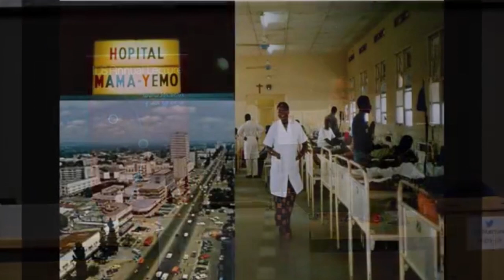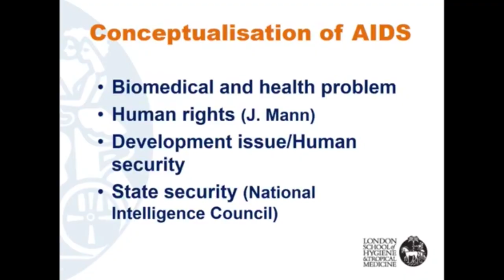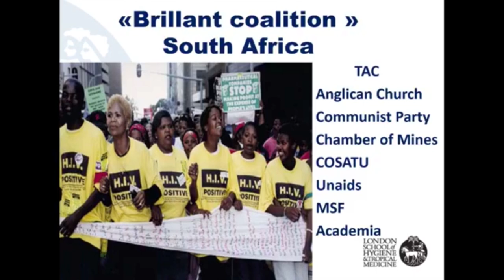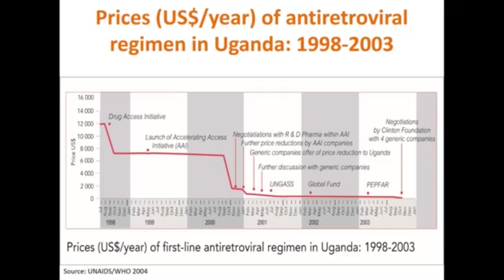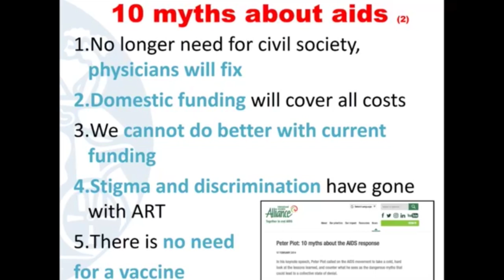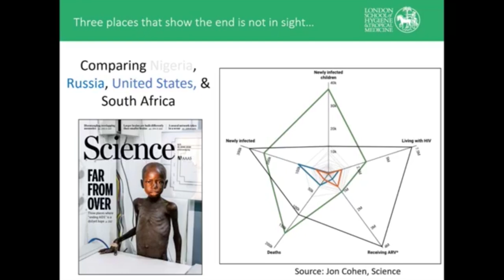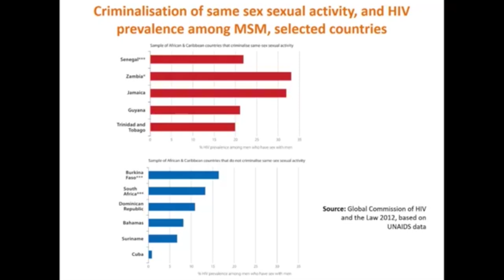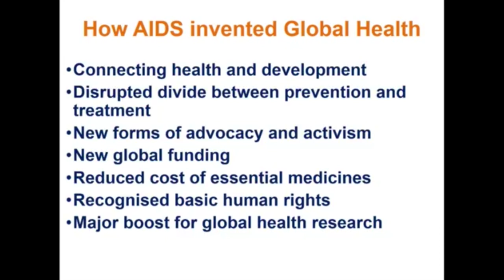Peter Piot: Can we end the aids epidemic? The need for a development approach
Professor Peter Piot, director of the London School of Hygiene and Tropical Medicine and founding director of UNAids, delivered the IDS Annual Lecture 2018 on ‘Can we end the aids epidemic? The need for a development approach’.

Transcript available here: Amidst indications of diminishing funds and weakening global resolve, growing complacency could result in a resurgence of the epidemic, particularly in the context of the world’s largest-ever generation of young people. Drawing on his more than 25 years of experience working on HIV/AIDS, Professor Peter Piot will discuss the interrelated relationship between HIV/AIDS and development, arguing that renewed efforts are needed to address the social, political, and economic drivers of HIV and vulnerability.